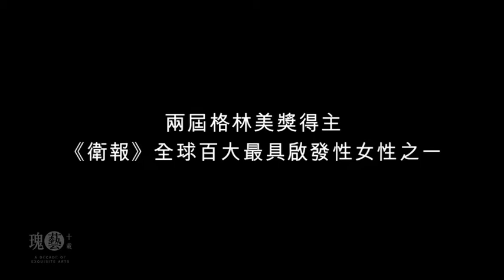世界文化藝術節 2015 ─ 瑰藝十載：安潔莉克．淇祖(貝寧)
29.10 (四) 8pm
香港文化中心音樂廳

「非洲第一天后」
──《時代》雜誌
「毋庸置疑的非洲音樂女皇」
──《每日電訊報》

《衛報》全球百大最具啟發性女性之一
兩奪格林美獎

擁抱世界的澎湃暖流

兩屆格林美獎得主安潔莉克．淇祖來自非洲大地的渾厚明亮聲線，有著穿透天空、溫暖人性的力量。非凡的音樂感染力，以及身體力行推動非洲兒童及女性權益，令她屢次獲邀在世界盛事中獻唱，如2010南非世界杯開幕音樂會、諾貝爾和平獎音樂會和聯合國大會。強大親和力的歌聲和台風，讓觀眾在沸騰的氣氛中，獲得超越文化、種族和語言的和平感召。

淇祖在西非國家貝寧出生成長，六歲時參與母親的舞台劇演出後愛上音樂，從此踏上精彩的音樂人生。她的音樂帶著鮮明非洲音樂印記，同時融匯爵士、騷靈、雷鬼、民謠和流行音樂等不同樂風，並以英語、法語、約魯巴語及豐語等語言演唱。首次在港舉行音樂會，她將聯同高手雲集的樂隊，獻唱熱力澎湃的歌曲。來！一起沐浴在非洲豐沛的音樂傳統中，分享無分彼此的大愛精神！

門票現於城市電腦售票網發售
備有各種購票優惠，詳情請參閱「瑰藝十載」網頁及節目手冊。